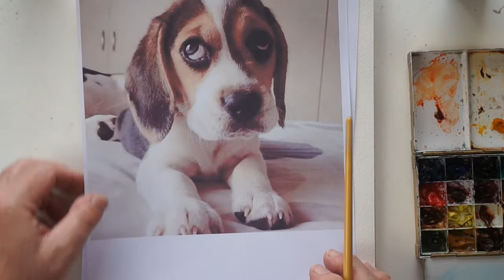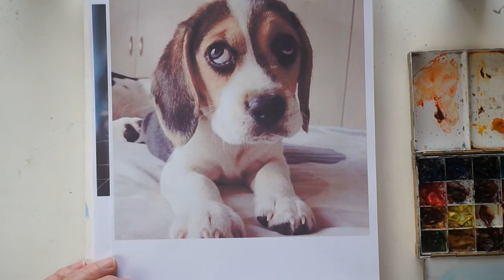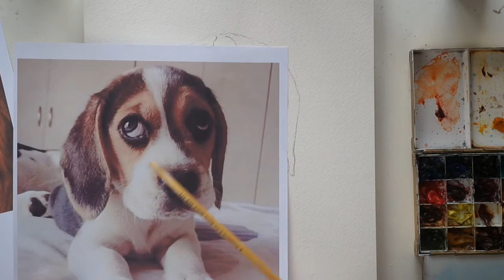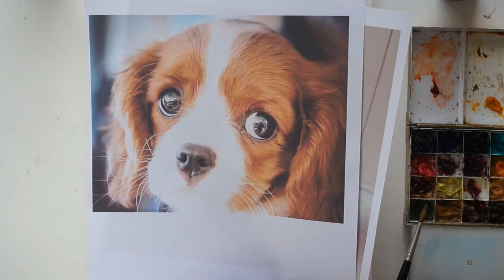Painting a Puppy in Watercolour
Paul uses the 'wet into wet' watercolour technique to paint a portrait of a Beagle puppy defining some of the shape of the head by using the background and using a fine water spray to keep the painting damp so that the colours flow together.